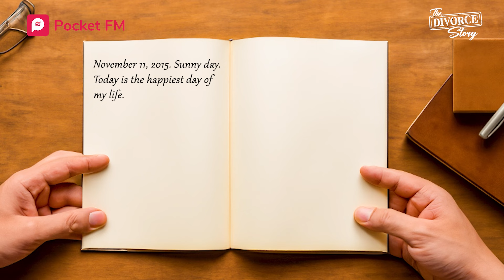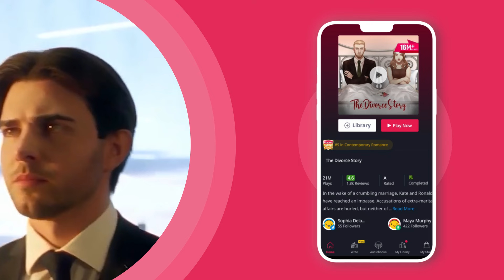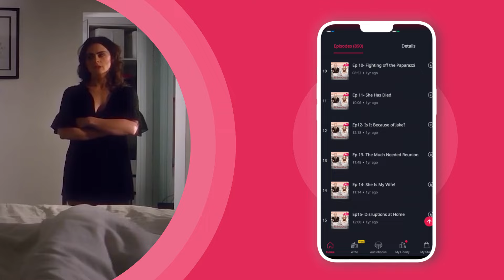The Divorce Story | Ep 10-12 | That girl who used to beg you… She has passed away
📲Get the Pocket FM app now and listen to the audio series

Ronald finds Katherine's secret diary. He is shocked to see what's written in it. To know the truth he goes to meet Katherine's childhood friend Tess, who does not entertain Ronald one bit. Defeated, he goes to pick up Katherine after she is discharged from the hospital. However, she refuses to go with him. In stead she sells her plasma to collect money.